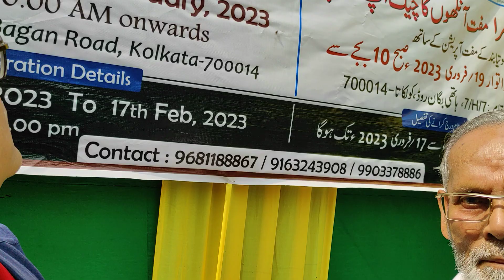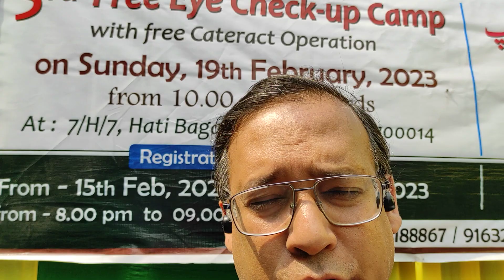Dr.Fawad Halim Eye checkup camp k douran taqreer kerte huey.Repo News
Dr.Fawad Halim Eye checkup camp me taqreer kerte  huey.Repo News